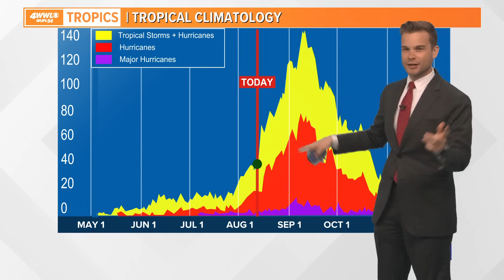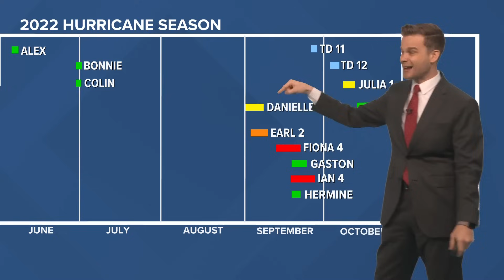Atlantic Hurricane season could take off soon with extremely warm waters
August has been slow so far, but that isn't unusual. NOAA is now calling for an above-average hurricane season as water temperatures climb to record levels. Payton Malone has the details.